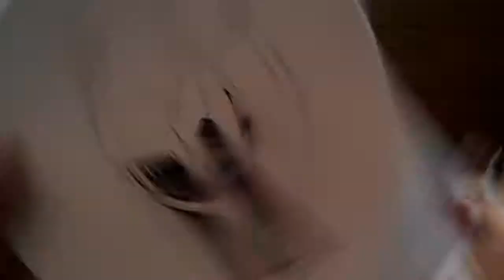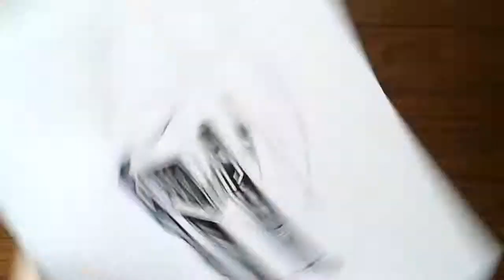온스케치 TV Car Sketch -" Volkswagen CrossBlue Coupe Sketch (BIC Ballpen)"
온스케치 TV의 31번째 자동차 스케치